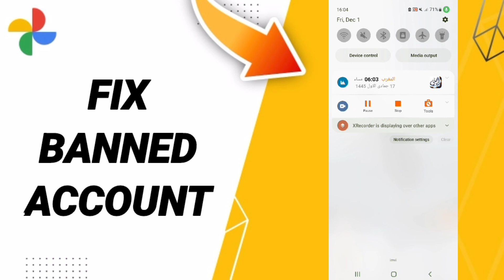How To Fix Banned Account On Google Photos App 2024